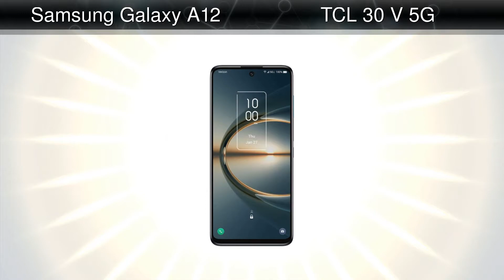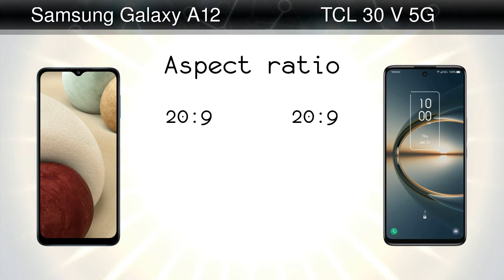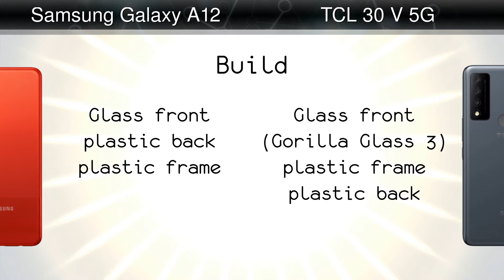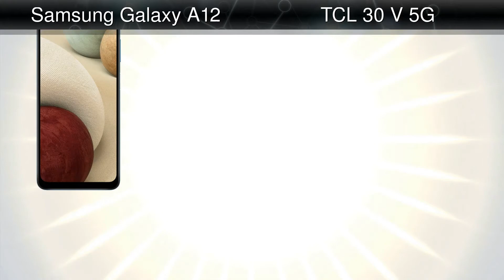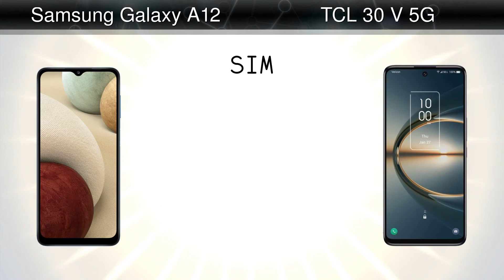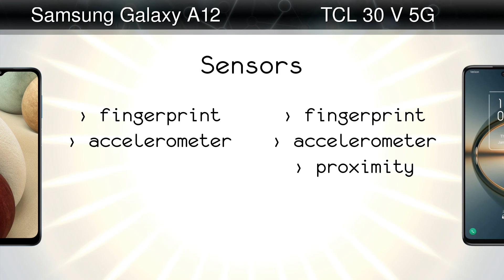Samsung Galaxy A12 vs TCL 30 V 5G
Comparison: Samsung Galaxy A12 vs TCL 30 V 5G